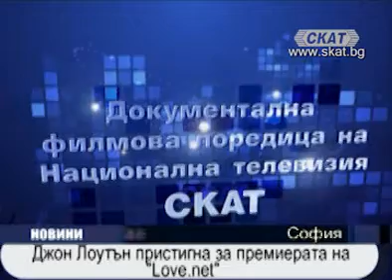John Lawton arriving in Sofia for "Love.net" premier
John Lawton arriving in Sofia for  the premier of the movie "Love.net"